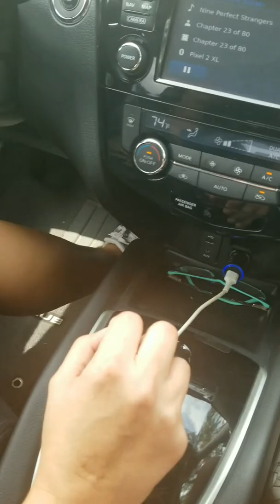THE TRUTH OF BRUSSEL SPROT WHY DOSE POOP HER PANTS